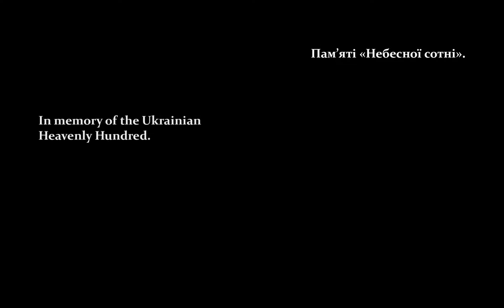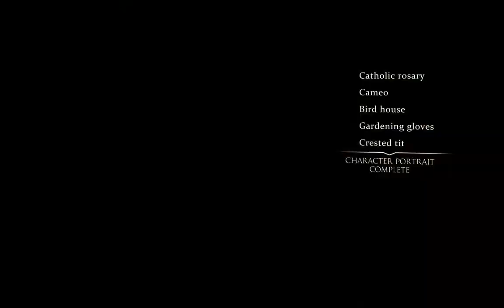Sherlock Holmes: Crimes & Punishments - part 1 - case of Peter Carey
an investigation game developed by Frogwares and published by Focus Home Interactive